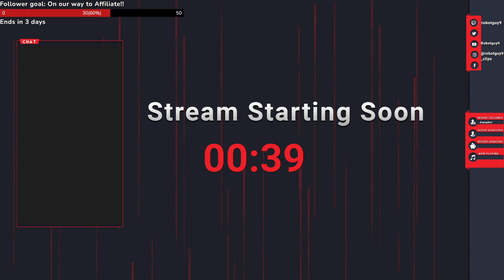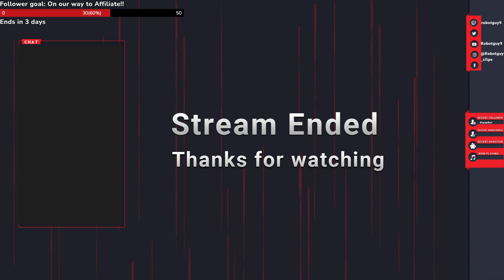Deep Rock but with too much friendly fire!!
We realized that we were too late to finish off the rest of the Oktoberfest missions so we just did the weekly objectives and ended up killing each other with friendly fire by the end!!